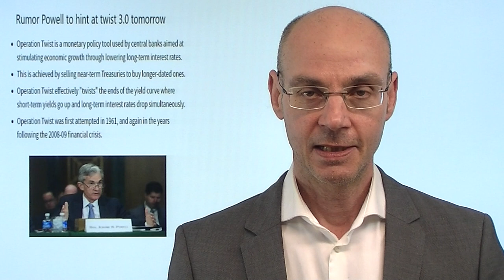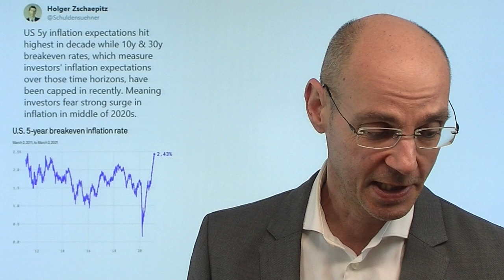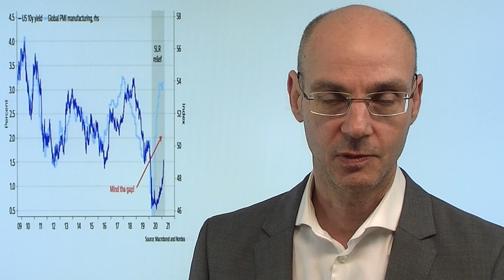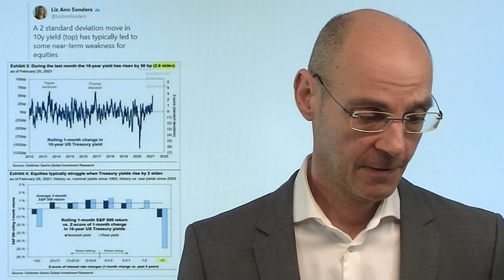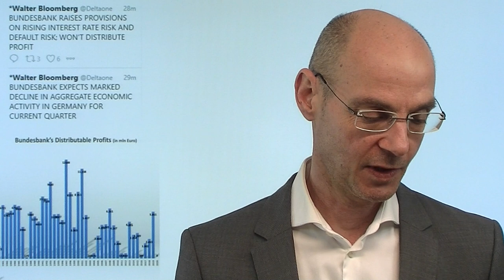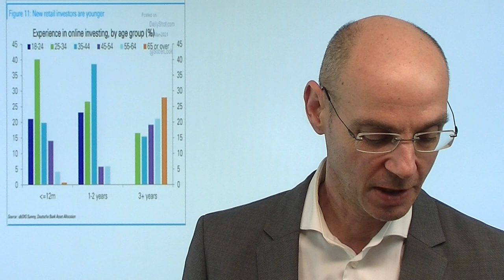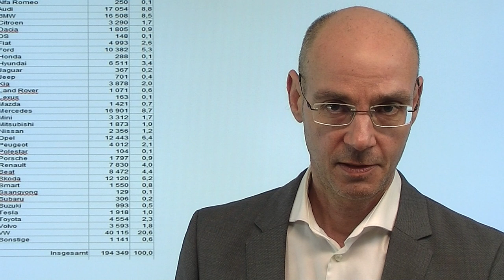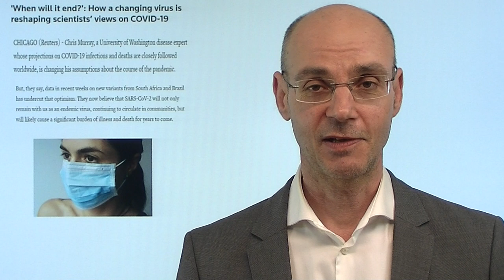Renditeanstieg killt Rally! Marktgeflüster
Die Aktienmärkte starteten stark in den Tag - der Dax erreichte zwischenzeitlich ein neues Allzeithoch. Auslöser der Rally waren Aussagen von US-Präsident Biden, wonach bereits Ende Mai alle (willigen) Amerikaner geimpft sein könnten. Aber man kann nicht einen Kuchen essen und ihn dennoch behalten: der Optimismus in Sachen Impfungen ließt wieder die Renditen steigen, und der Anstieg der Renditen killte die Rally der Aktienmärkte. Dann aber noch einmal Hoffnung mit dem Gerücht, dass Jerome Powell morgen bei einer Veranstaltung die sogenannte "Operation Twist" (Verkauf kürzer laufender Staatsanleihen und gleichzeitig Kauf längerlaufender Staatsanleihen) verkünden könnte - und das würde wahrscheinlich dem Anstieg der Rendite bei länger laufenden US-Staatsanleihen erst einmal ein Ende bereiten..